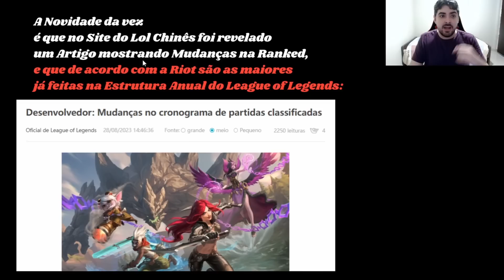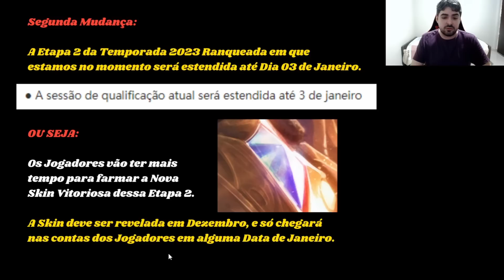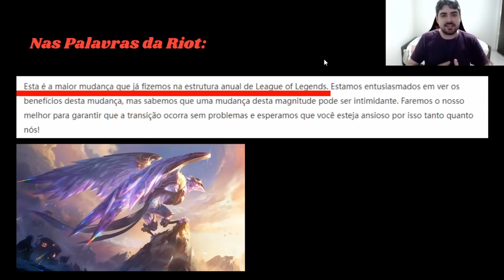3 NOVAS SKINS GRÁTIS PARA TODOS NO LOL! A MAIOR MUDANÇA NA FILA RANQUEADA DO LEAGUE OF LEGENDS!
3 Novas Skins Vitoriosas Grátis para todos no League of Legends! Entenda o Novo Sistema das Filas Ranqueadas do Lol e que foi revelado pela Riot!